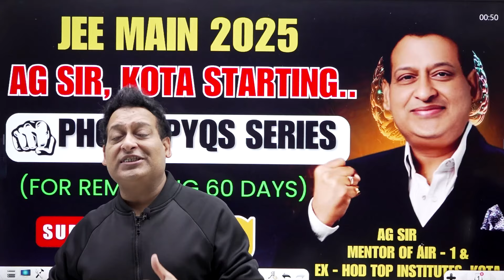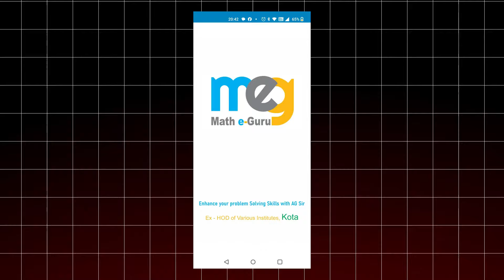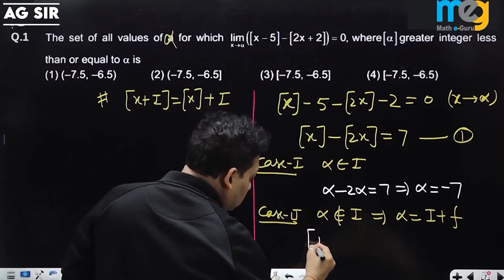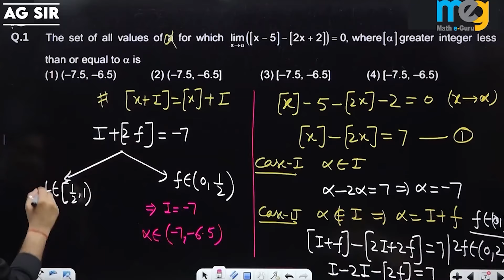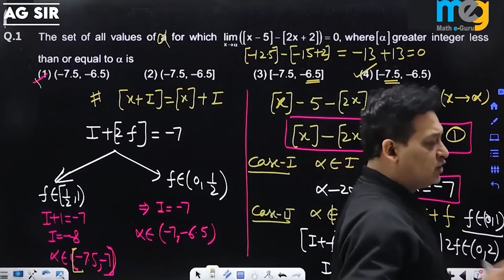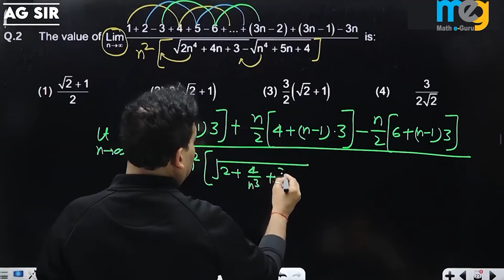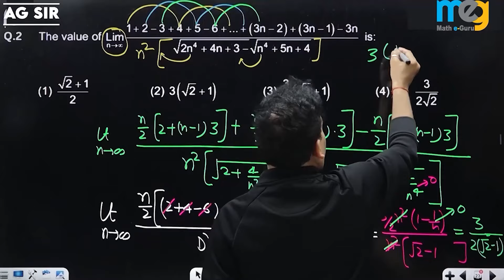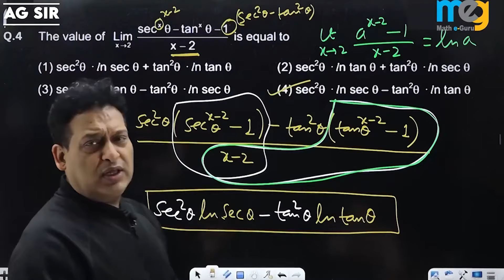Phodu Math JEE Main PYQs Series by AG Sir, Kota | LCD | 4 Marks Pakke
Ab Maths Sirf Padhne nahi, Seekh ke Problems ko Phodne wale courses 👊 @ MatheGuru APP

 110 Hours Crash Course @ Just Rs. 1499/-

Course Type - Recorded Course + Live Mentorship
Bonus - 100 Predicted Concepts with 700+ Solved Questions Book FREE
Course Duration - 110 Hrs. Includes
Recorded Lectures - 80 Hours
Live Monitored Sessions - 06 Hours
Live Mentorship - 04 Hours
Recorded PYQs Discussion - 10 Hours
Recorded Test Papers Solutions - 10 Hours
Valid Till JEE Advanced Exam

Features :-
Live Mentorship
Recorded Classes
Complete Theory from Basics
600+  Chapter wise 10 Years PYQs
24 Part & Chapter Tests
06 Full syllabus PCM Mock Tests
Doubt Clearing Support

Enhance your problem Solving Skills in IIT - JEE Maths with Complete Theory by AG Sir (KOTA WALE)
Math Guru of Top JEE  Ranks
Ex - HOD Math of Various Institutes, KOTA
Motivational Speaker & Author

🔥Beta ..!! Math sun ne se nahi Karne se ati hai🔥

Jab Concept ho ga Tagda,
Tab nahi ho ga koi Lafda ✌️